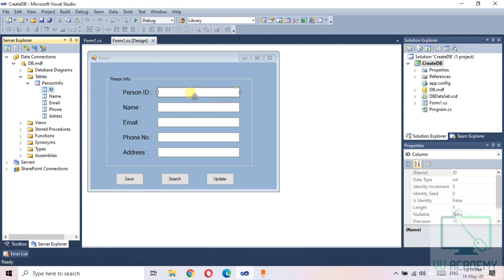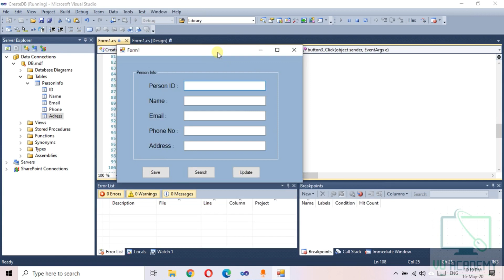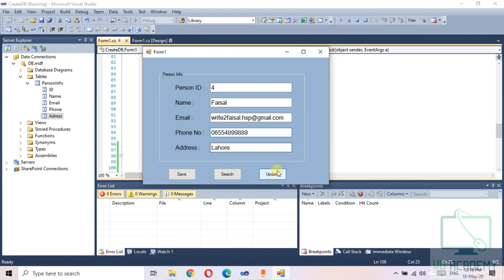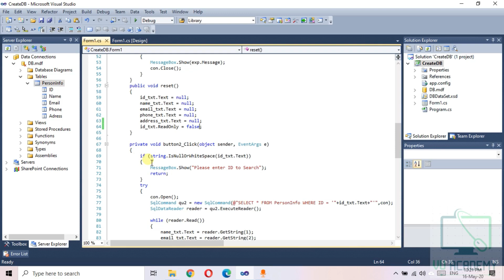Edit / Update Data from Database - C# Development Tutorial 11 (Urdu/Hindi)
Edit / Update Data from Database.